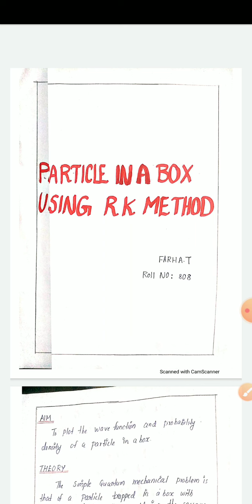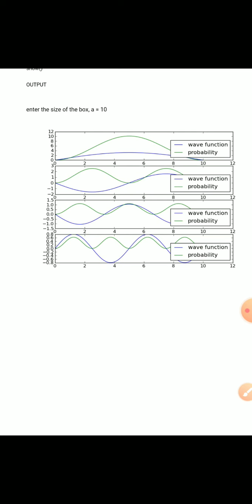PARTICLE IN A BOX